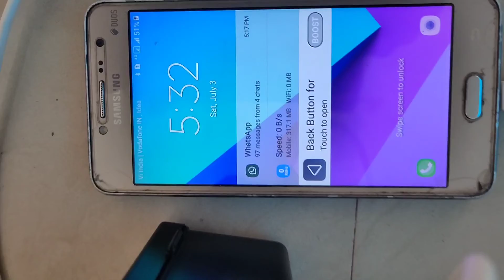How to make power bank at home